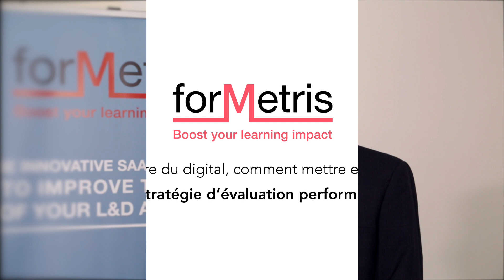Mettre en place un evaluation performante à l'heure du Digital !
Rencontre avec Yannick Rivera, Directeur des ventes et de l'engagement client de forMetris qui nous guide pour la mise en place d'une évaluation performante à l'heure de la digitalisation. Quelle est la réelle importance de ce type d'évaluation ? Quels conseils pour réussir ce projet ?

Vous souhaitez en savoir plus, téléchargez notre guide RH J’ai un projet d’évaluation des talents